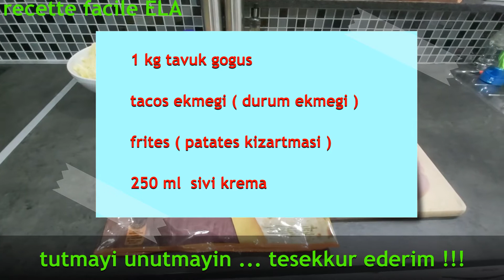🇹🇷 tacos nasil yapilir ? fransiz tavuklu tacos tostu ,lezzetli,kolay tarifi : recette facile ELA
Instagram : ela_easy_kitchen ( 2021 de )

Merhabalar,

Iste yeni tarifimin videosu : fransiz tacos tostu
Diger tariflerimi kaçirmamak için …
begeni yapip zili aktif birakin …
ayrica beni instagram hesabimdan da takip edebilirsiniz : ela_easy_kitchen ( 2021 de )

Simdiden tesekkurler ve afiyet olsun !

MALZEMELER :

1 kg tavuk gogus
tacos ekmegi ( durum ekmegi )
frites ( papates kizartmasi )
250 ml sivi krema
150 gr rendelenmis peynir
2 tatli kasigi pudra kory ( curry )
1 çay kasigi sarimsak tozu
cheddar peynir
tuz
kara biber

Kolay gelsin ... afiyet olsun !